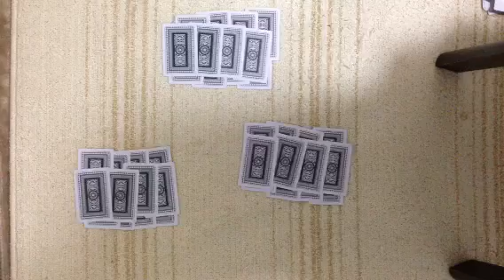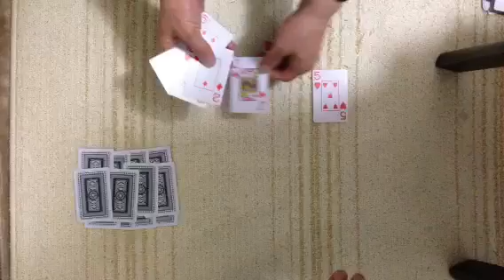トランプ コメット ルール 遊び方 やり方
トランプのコメットの遊び方を載せています
詳しくはホームページ参照